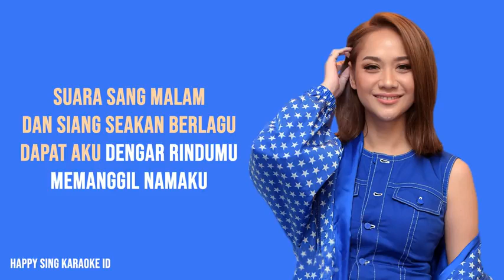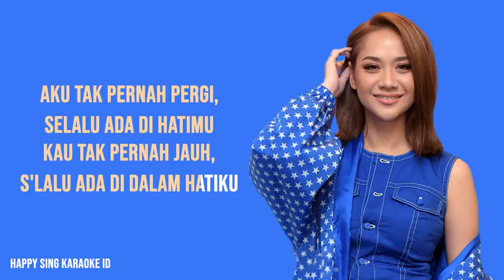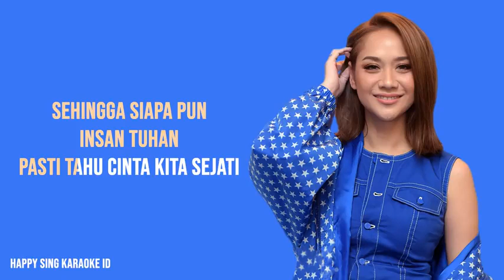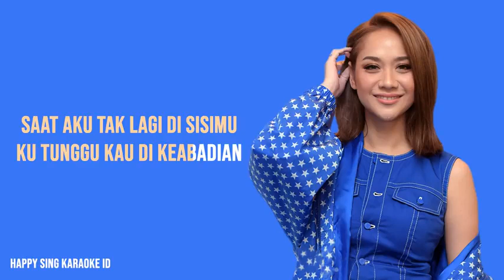cinta sejati karaoke cinta lestari